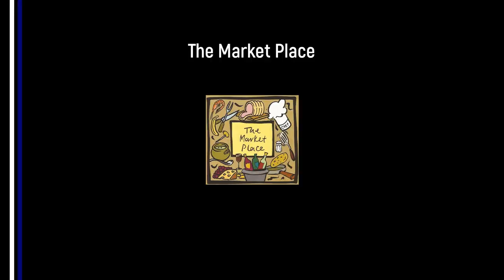Luke Dubery Goal v Hall Green United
Luke scores a stunner of a shot into the top corner to make the scores 3-2 to Hall Green United.